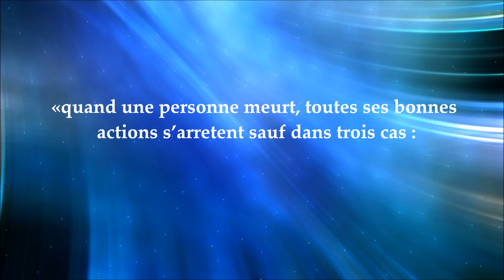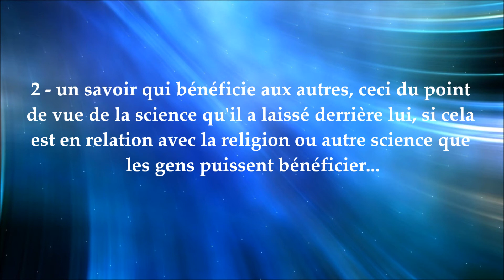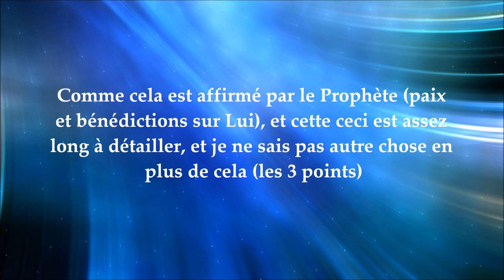Ce qui est profitable au défunt - cheikh al Ghoudayan